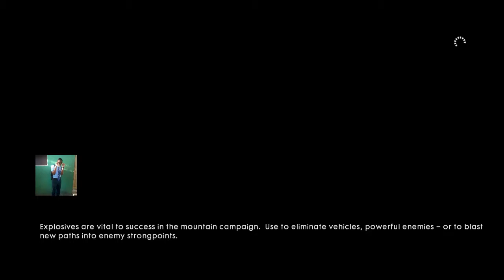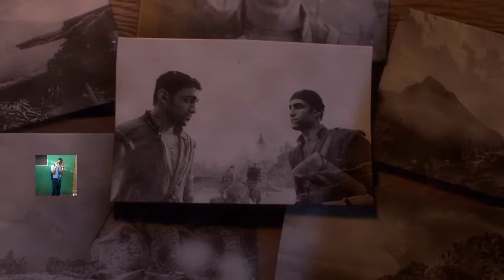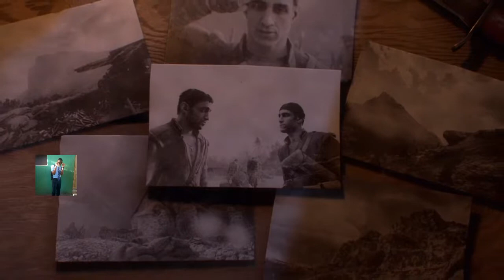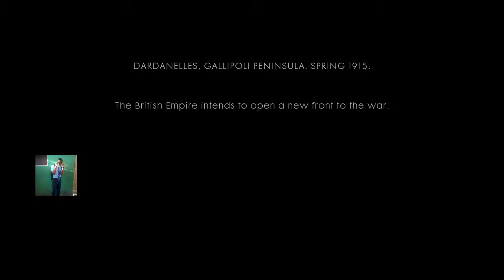Battlefield 1 Walkthrough Gameplay No Commentory Part #7 (The Runner) {H.E.S}